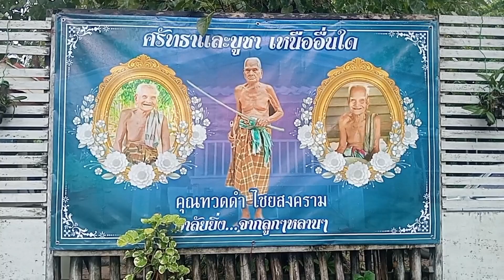งานฌาปนกิจศพ คุณปู่ดำ ไชยสงคราม